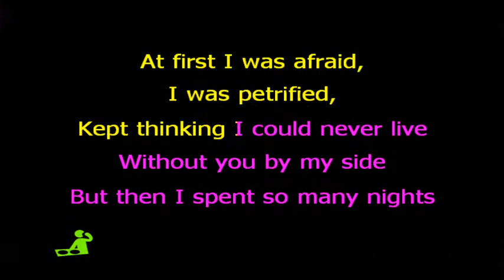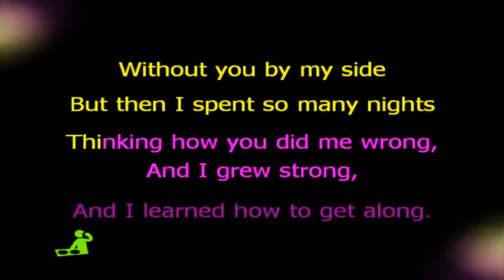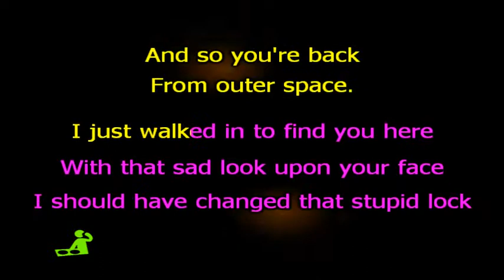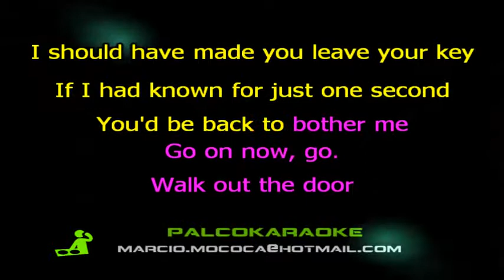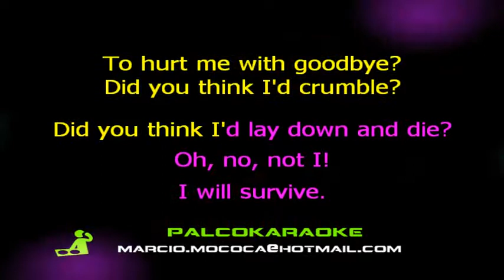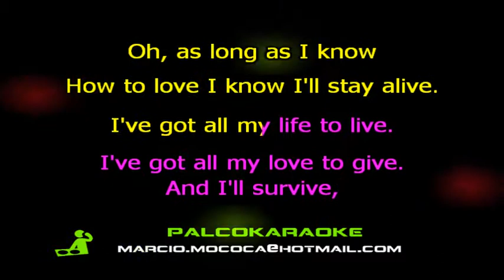Gloria Gaynor I will survive - Karaokê